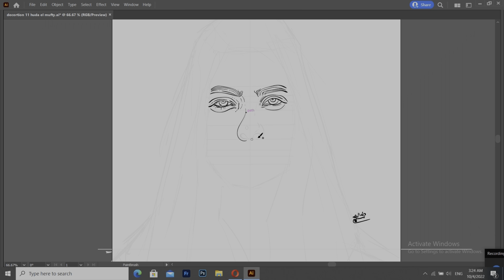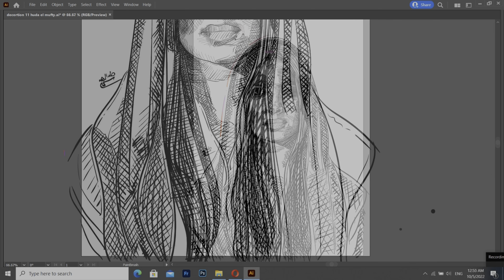how to draw and shade a realistic face - ازاي اعرف ارسم و اظلل الوجه بطريقة واقعية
في الفيديو ده هنعرف ازاي نرسم الوش و ازاي نظبط النسب بتعت الوش .. و ليه لازم نعمل خطوط ؟ و لو معملتش خطوط هيحصل حاجة ؟؟
طب ازاي اعرف اظلل الوجة ؟؟
طب ازاي اقدر احدد مصدر الاضاءة ؟
طب هو التظليل بيجسم الشكل ؟
كل دة هنعرفوا في الفيديو مع بعض
 متنسوش بقي نعمل سبسكريب عشان نوصل 1000 سبسكريب
شكرا يا جماعة انكوا اتفرجتو علي الفيديو